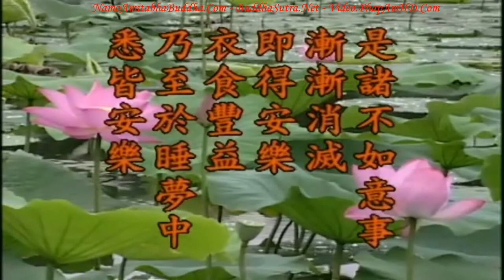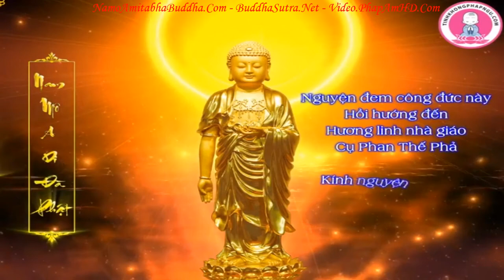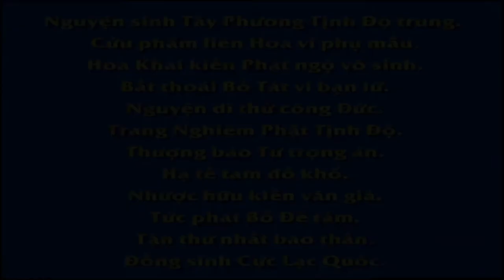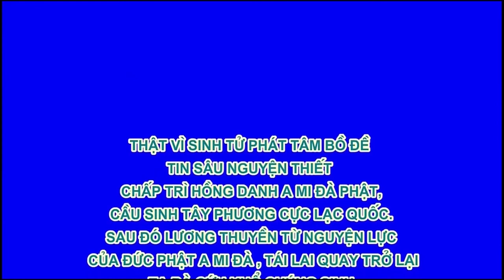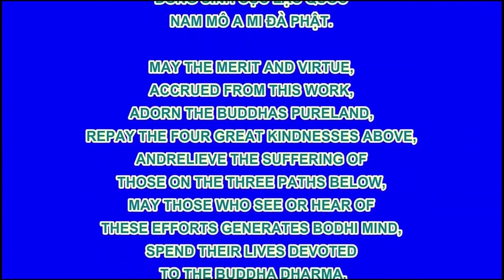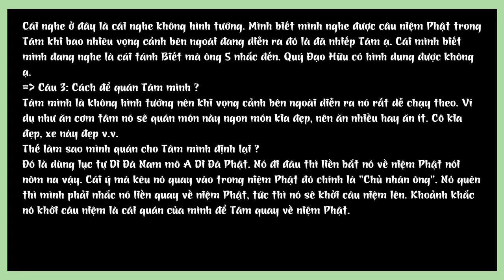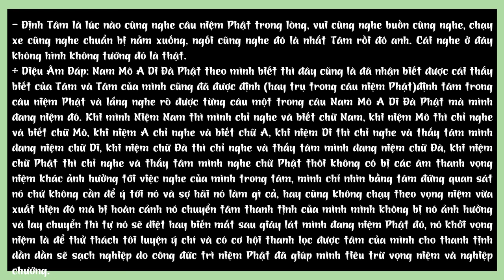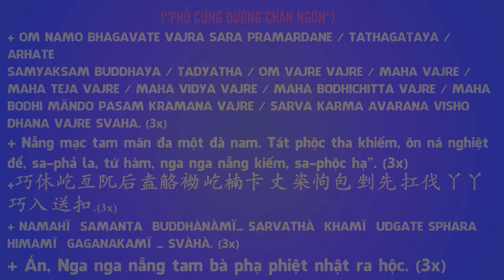Kinh Địa Tạng Bồ Tát Bổn Nguyện tập 95 102 Lão Pháp Sư Tịnh Không R